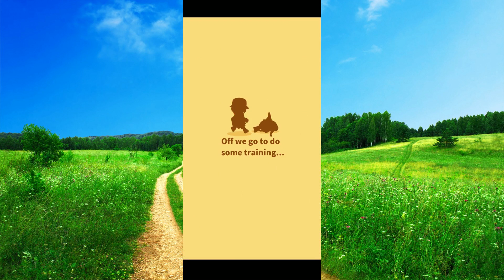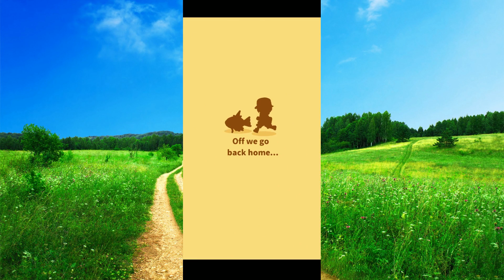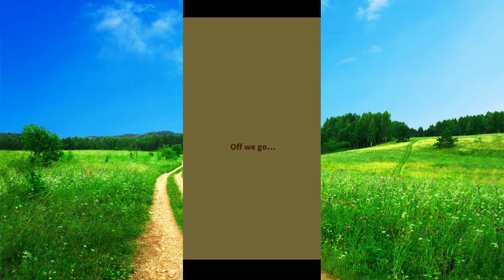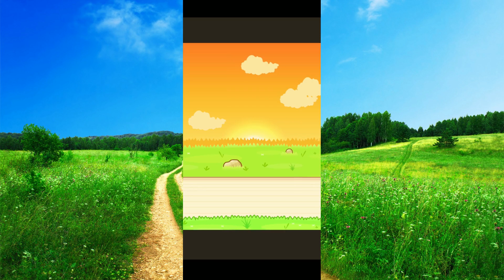Pokemon Magikarp Jump - Generation 3